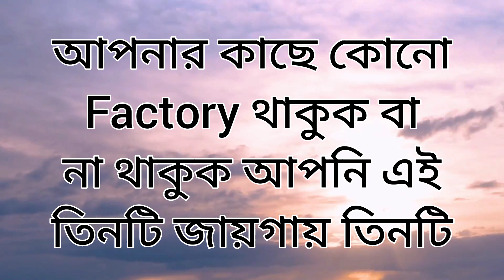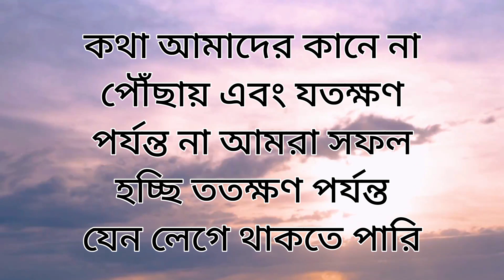Best Motivational Quotes | Inspirational Bani | Heart Touching Bangla Motivational Speech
Heart Touching Bangla Motivational Speech | Inspirational Bani | Best Motivational Quotes | Bani...